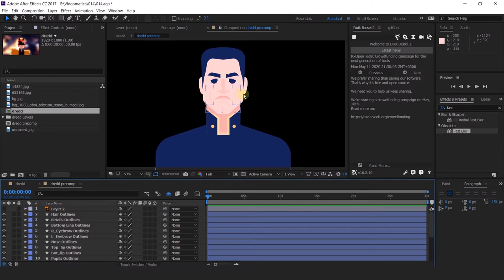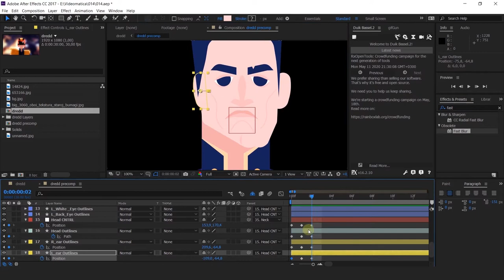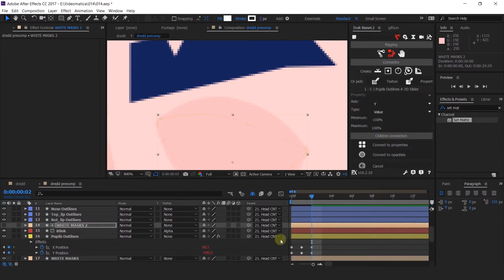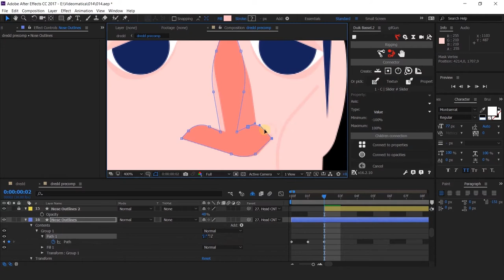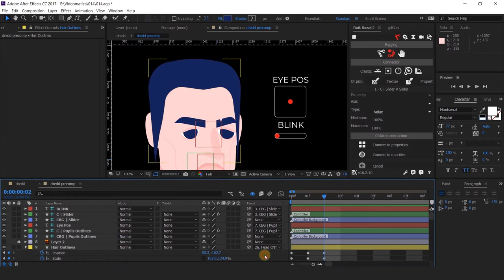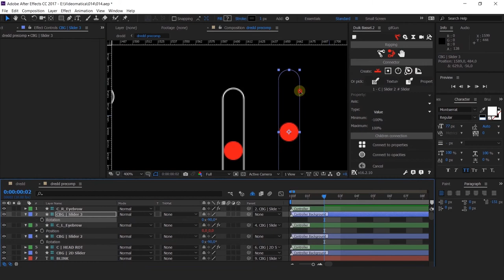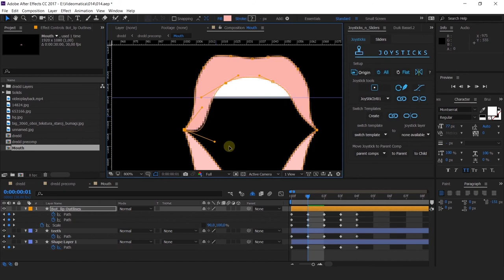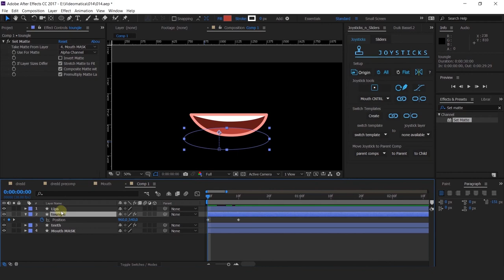Основний курс 3 Заняття 14_1 -MOTION DESIGN PRO 2020.03